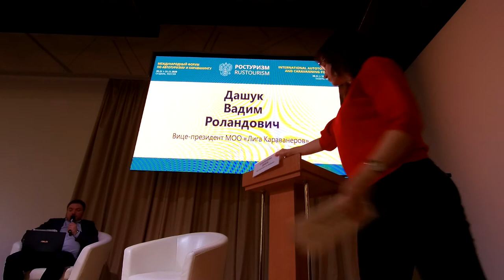Первый Международный Форум по автотуризму 2020 в Суздале #20